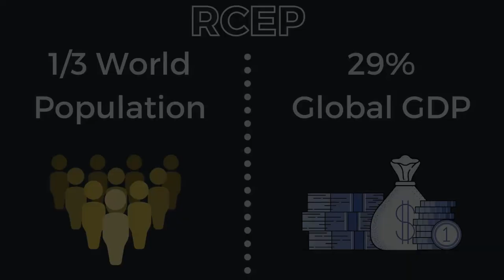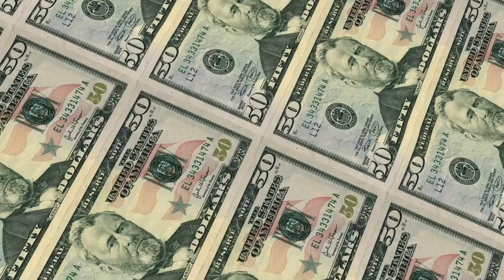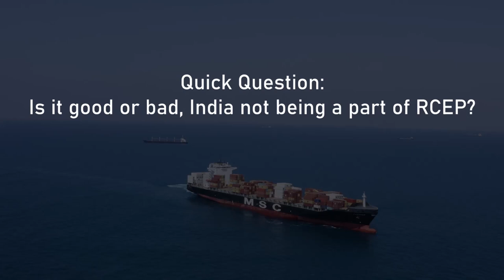World's Biggest Trade Deal - RCEP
World's biggest trade deal. Yes, you heard it right. 15 countries in the Asia Pacific, signed the Regional Comprehensive Economic Partnership Agreement, or the RCEP. This is the world's largest trading block till date. So what impact will the RCEP have on the world? And is this really a game changer?
Well let's try to find out.
The RCEP was introduced way back in 2011 during the 19th Asean meet. The real negotiations and talks began in November 2012. That time China was pushing the deal in order to counter the US led Trans-Pacific Partnership, or the TPP trade deal. However, in 2017 US President Donald Trump withdrew US from the TPP. Since then the RCEP has been the largest trading block. Along with 10 Southeast Asian countries, the RCEP members are South Korea, China, Japan, Australia and New Zealand. All these members make up nearly one third of the world's population, plus together they account for 29% of global gross domestic product.
This partnership agreement is expected to eliminate a range of tariffs on imports within the next 10 to 20 years.
Plus it also includes provisions on intellectual property, telecommunications, financial services, and e-commerce. Also, there are predictions that, by 2030 this could increase annual income of the global economy by $190 billion.
And if you notice, this is the first trade agreement which brought China, Japan. and South Korea together.
Now the main unanswered question is, why are these asian countries interested in the RCEP? As most of nations already have Free trade agreements with each other.
Well, in a normal Free trade agreement, Businesses with global supply chains faced more tariffs. As the tariffs are applicable on products even if some of its components are from elsewhere. For example, a product made in Vietnam that contains Australian parts might face tariffs in the Asean free trade zone. Now due to RCEP, parts from any member nation would be treated equally, which might give companies in RCEP countries the tariffs reduction. So, When you manufacture a product for the RCEP market, it is easy to do business with all the 15 member countries. Plus you would need only one piece of paper. And this makes business more hassle free.
But along with the bright side, comes the dark side too.
Unlike the TPP, RCEP does not include the Agriculture sector, labor standards, and environment issues. These were the main chapters in TPP.
Apart from this, some analysts believe this deal is likely to benefit China, Japan, and South Korea more than other member states. Till now it is not much clear that how much Asean countries would benefit from this deal. But predictions are, the benefits might only be marginal for them. As some of the Asean nations are poor, and RCEP could further damage the local businesses.
This is one of the reasons why India withdrew from the talks in 2019, and has so far refused to come back. The Indian government is concerned about cheap Chinese goods which could easily enter the Indian market. As this would have hurt India's local businesses and manufacturing.
Quick Question: Is it good or bad, India not being a part of RCEP?
Write your answers in the comments below.
Apart from this some experts believe that, RCEPs goal is political rather than economical.
A common fear of RCEP is that China will dominate it with their economic power. And this fear became much stronger when India pulled out last year. Also this deal gives China an important voice in setting standards for regional trade. And in the future they might take advantage of the regions like the south china sea, by reducing the influence of United states in the region.
But the recently elected US president could also change things drastically. We mean to say, the US could re join the TPP agreement in order to reduce China's influence. But its not clear whether President Biden will take this chance or not.
Now putting the differences aside, RCEP has a combination of separate arrangements into a single deal, that brings Asia a step closer in becoming a coherent trading zone like the EU, or North America. So In the future, RCEP could attract more asian countries.
Now we would like to know your point of view about the RCEP. You can write them in the comment section below.